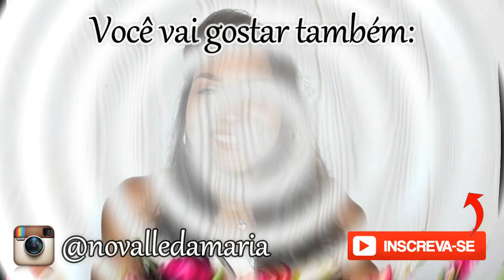RECONSTRUÇÃO Capilar POTENTE sem QUERATINA que DESMAIA O CABELO & ENGROSSA AS PONTAS FINAS E FRÁGEIS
✿✿✿✿✿✿✿ INFORMAÇÕES ✿✿✿✿✿✿✿

AGENDE SEU CRONOGRAMA CAPILAR PERSONALIZADO!! VAGAS LIMITADAS!!